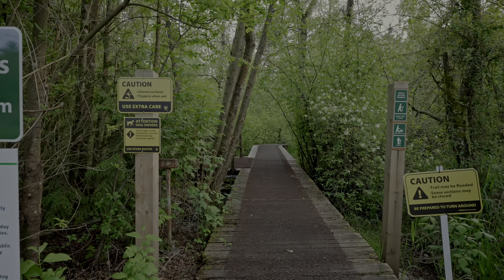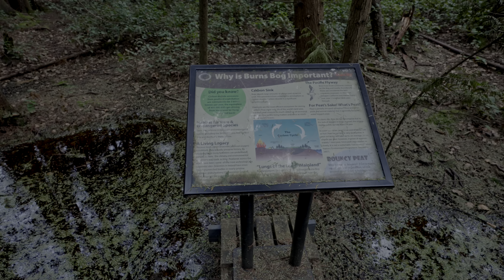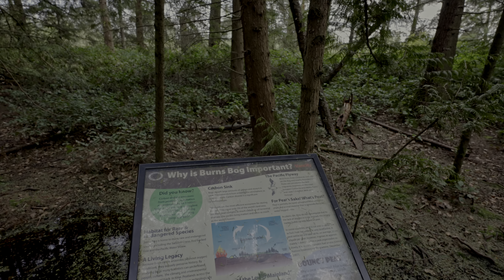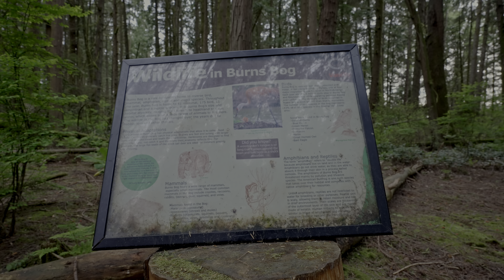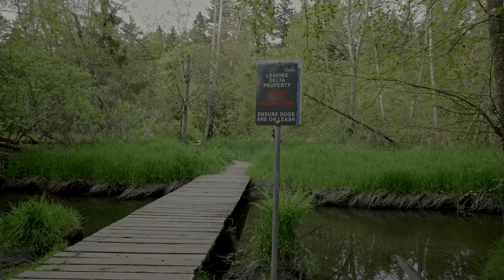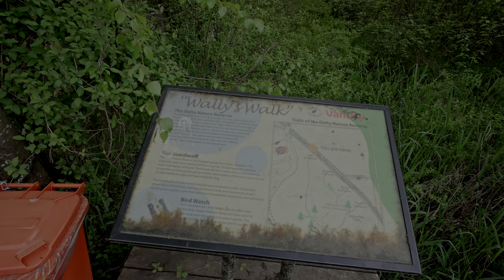Burns Bog Delta Nature Reserve Walk・4K HDR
🕒05/13 7:00pm 🌡️ 10℃

Burns Bog is an ombrotrophic peat bog located in Delta, British Columbia, Canada. It is the largest raised peat bog and the largest undeveloped urban land mass on the West Coast of the Americas. Burns Bog was originally 4,000–4,900 hectares before development. Currently, only 3,500 hectares remain of the bog.

Camera: Sony A7SIII
Lens: Sony FE 20mm f/1.8 G Lens
Mic: Rode Stereo VideoMic Pro
Gimbal: Zhiyun Crane 2
Auto ISO set to 2000-20,000
Aperture set to F5.3 - F18
Color depth set to 10-Bit 4:2:2
Shutter Speed: Varied with minimum 1/60
Exposure set to +0.3
Picture Profile set to HLG3

Post processing included gyro stabilization and color space corrections.

BTC : 3J8mV9nxLuWMwWZdJiW6dyiXwkeWHyRE9p
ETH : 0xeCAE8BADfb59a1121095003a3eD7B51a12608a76